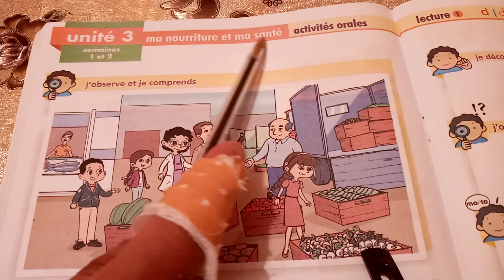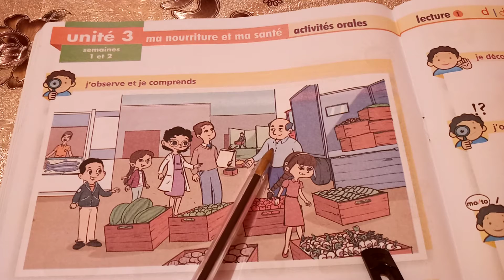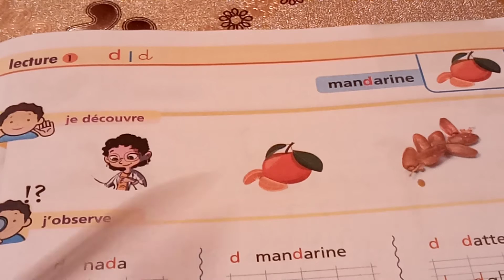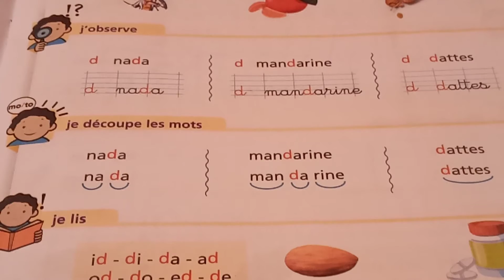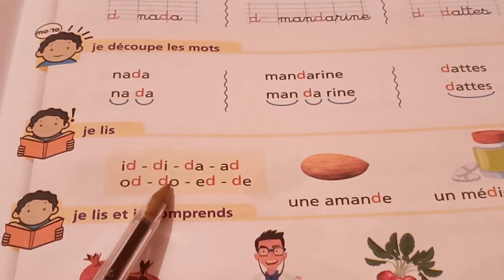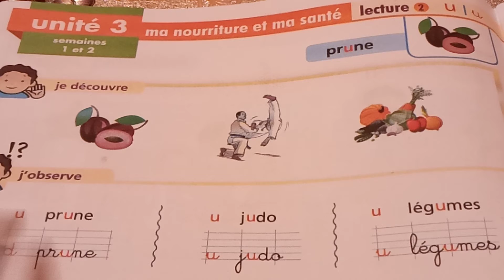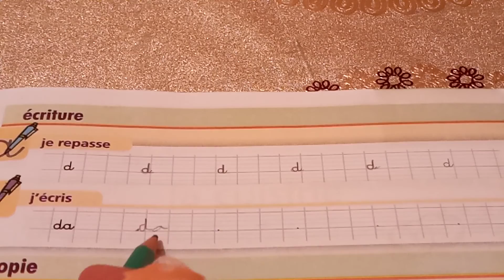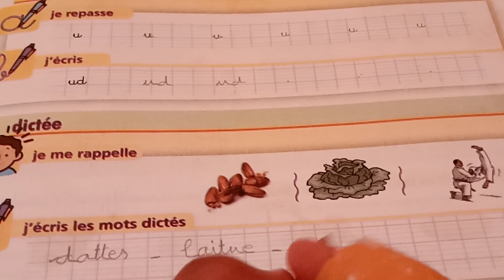درس في مادة اللغة الفرنسية الثاني ابتدائي الصفحة 34/35/36/37